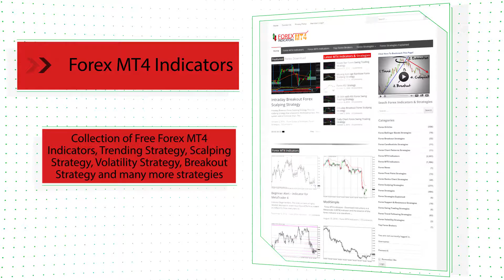Two MA’s and ADX Forex Trend following Strategy - How To Trade Using Forex Strategies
Download Two MA’s and ADX Forex Trend following Strategy

-About-
Two MA’s and ADX Forex Trend following Strategy
 Forex Strategies
Forex Indicators
Forex Systems